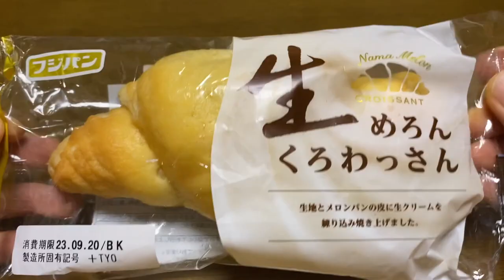【菓子パン（sweet bread）】生めろんくろわっさん（raw melon croissant）「フジパン」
生めろんくろわっさん（raw melon croissant）

373kcal